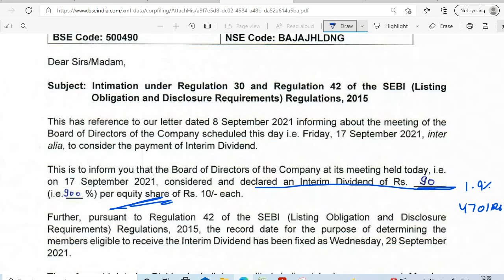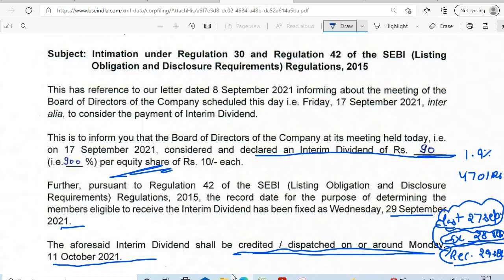BAJAJ HOLDINGS SHARE DIVIDEND 2021 RECORD DATE